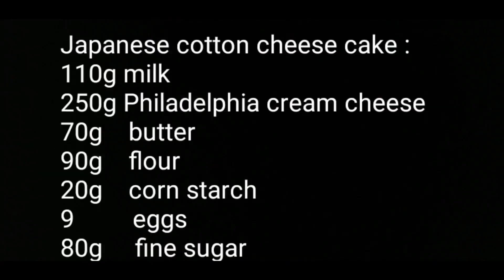Japanese cotton cheesecake with (Philadelphia creamcheese)日式海绵芝士蛋糕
a few step you must pay attention to :

step 1; gently mix the meringue with the ingredients.

step 2; pay attention to the oven settings, pre -heat oven to 250F.
part 1. Bake the cake for 15 minutes at 250F
part 2. increase the temperature to 300F for 20 minutes
part 3. lower temperature to 250F and open the oven door for 10 seconds. Continue to bake for 50 minutes at 250F